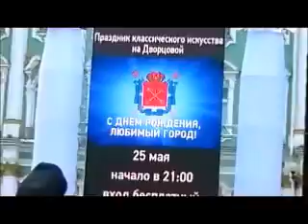St-Petersburg ,25. 05. 14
день города. моя прогулка